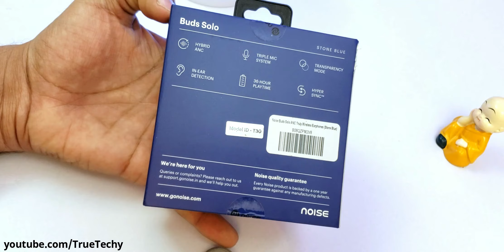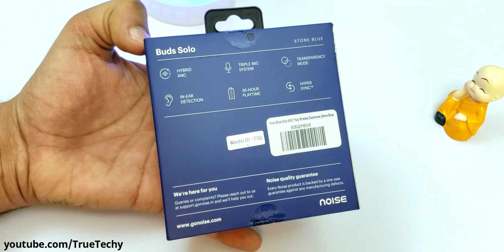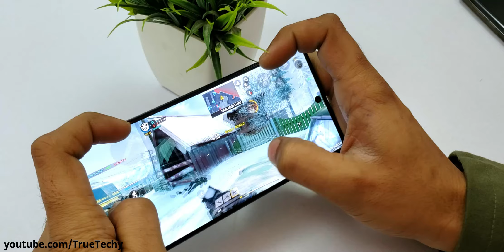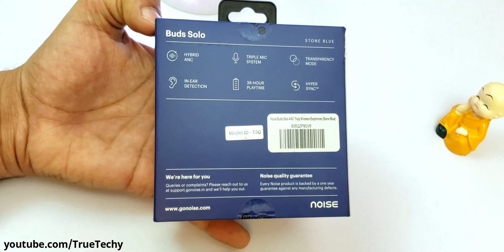Noise Buds Solo Review, Transparency Mode With Active Noise Cancellation, Best TWS Earbuds Under 5k.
Hi Guys, I am Back with another New Video Of Best TWS EarBuds Of 2021.
So, Noise Buds Solo Earbuds is the best TWS Product of 2021, This Comes With Alot Of Latest Features Which is not available in any of TWS Earbuds right now. Few Top features Like
HYBRID Active Noise Cancellation, Transparency Mode, Most comfortable fit and rich colors, Upto 35 dB noise reduction, 36 hours battery, Triple mic system for voice clarity & So on, Watch Complete Video To Know More.